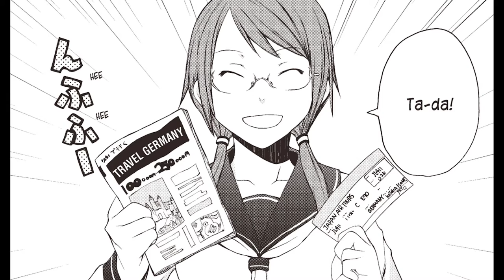EP5 | Yozakura Quartet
Interested? Read FREE chapter 1

Yozakura Quartet
By Suzuhito Yasuda
SUPERTEENS! Hime is a super-heroine. Ao can read minds. Kotoha can conjure up anything with the right word. And Akina . . . well, he’s just a regular guy, surrounded by three super-girls! Together, they protect the town of Sakurashin. But that’s not easy, as the town faces demon dogs and other supernatural threats!